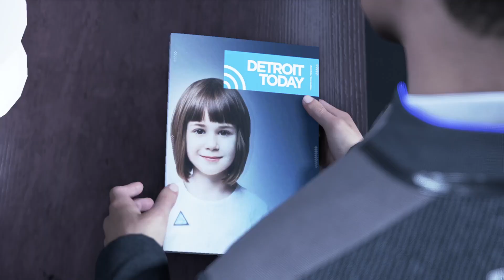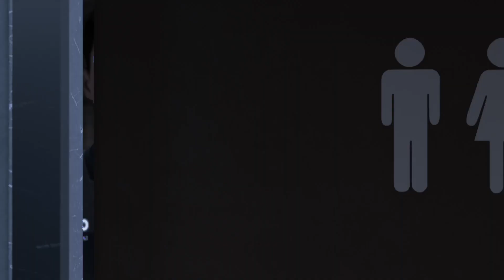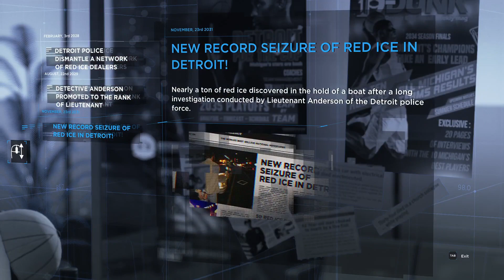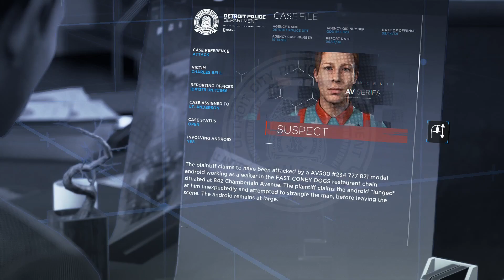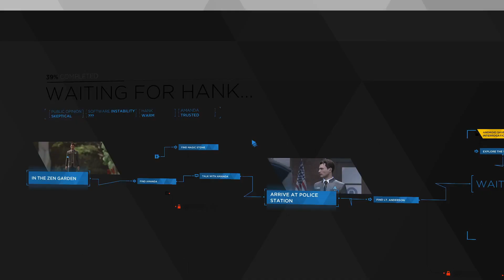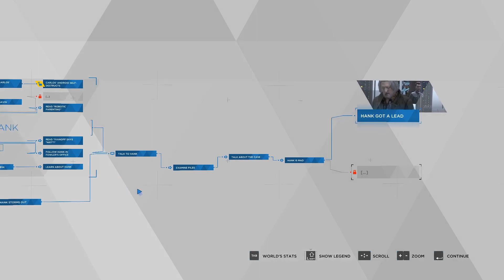[Detroit: Become Human] Chapter 12: Waiting for Hank... - No commentary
Only casual difficulty because skill issue... Yeah my reflex isn't that good so I'm definitely gonna make someone dies so...

Since I was trying to get the "best"/most choices and see as many things as I could, there may be times I seem to be stalling or loitering around doing nothing too much.